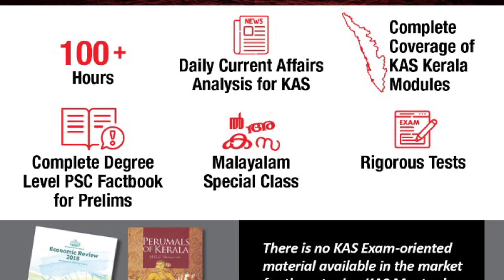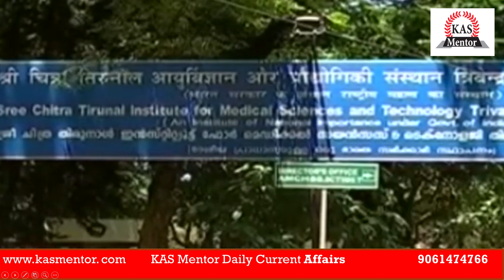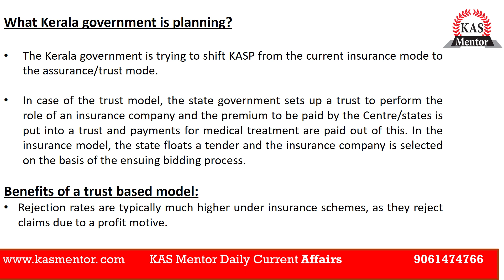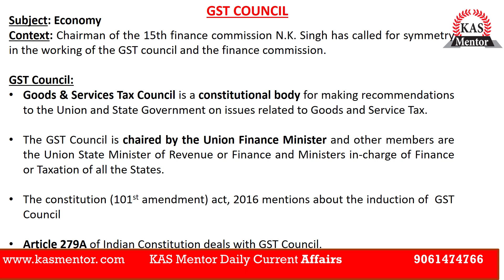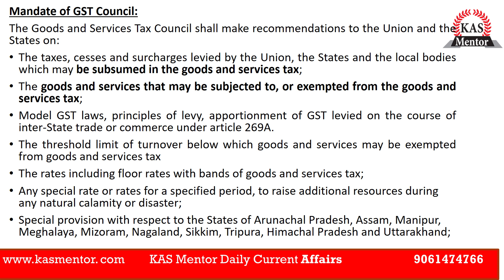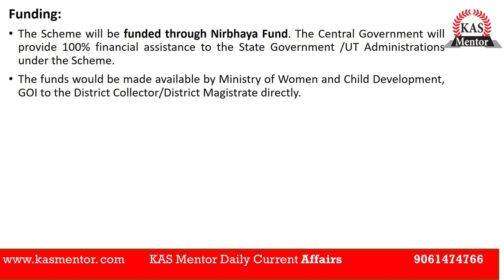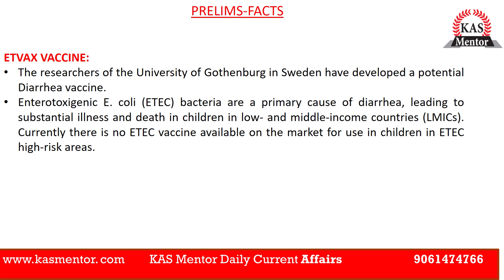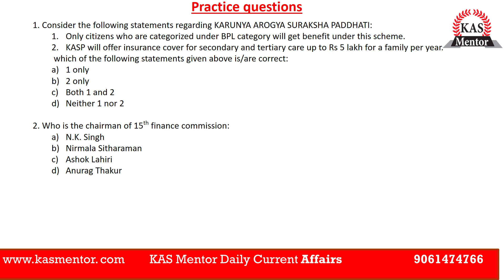Daily KAS Mentor Current Affairs-KARUNYA AROGYA SURAKSHA PADDHATI ,ONE STOP CENTRE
KARUNYA AROGYA SURAKSHA PADDHATI IS STRUGGLING FOR SURVIVAL

GST COUNCIL

ONE STOP CENTRE SCHEME